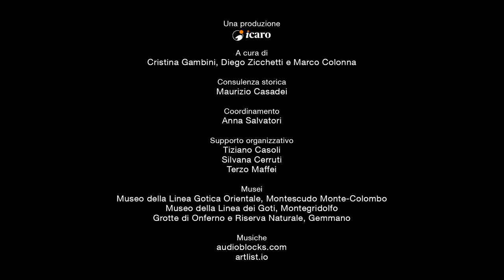Palmina Bianchi - Memorie dalla Linea Gotica Orientale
Palmina Bianchi, classe 1930, di Marazzano, frazione di Gemmano, racconta di aver perso tutto in una notte: da benestanti diventarono poveri. Rimasero sole con la madre: "tre pulcini" in fuga sotto il fuoco. Nessuno le voleva aiutare: solo un uomo ebbe pietà e andò in loro soccorso.